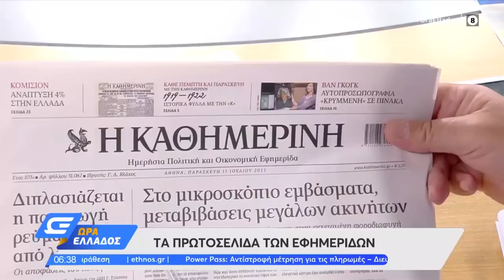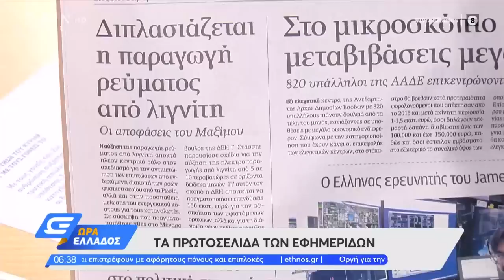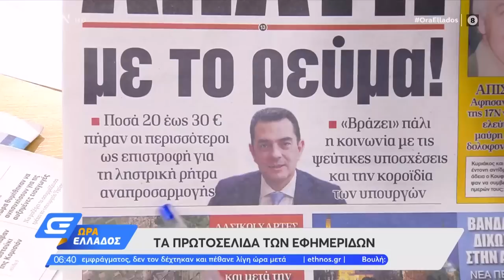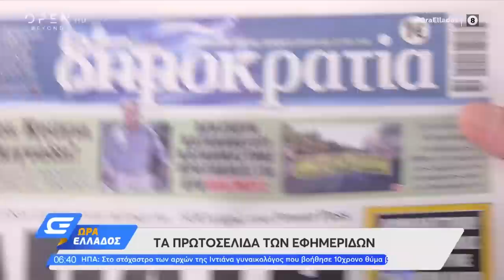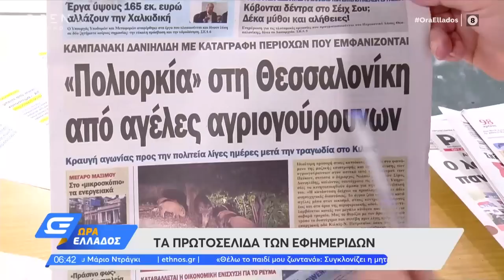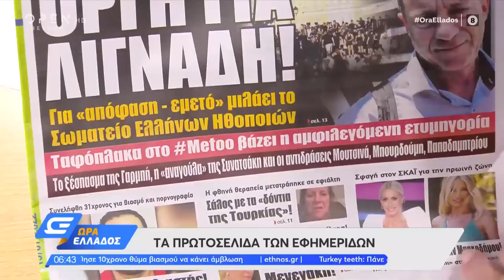Εφημερίδες 15/07/2022: Τα πρωτοσέλιδα | Ώρα Ελλάδος 15/7/2022 | OPEN TV